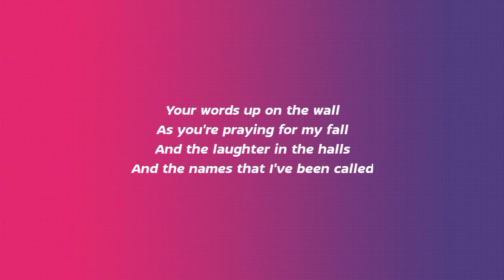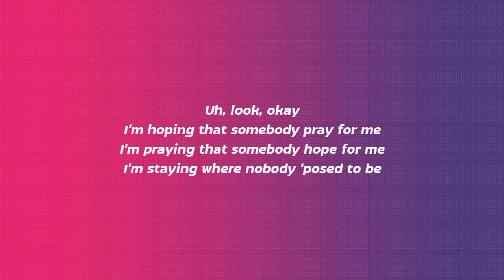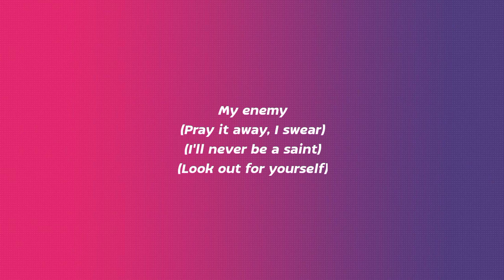Imagine Dragons x JID - Enemy (Lyrics/Song)